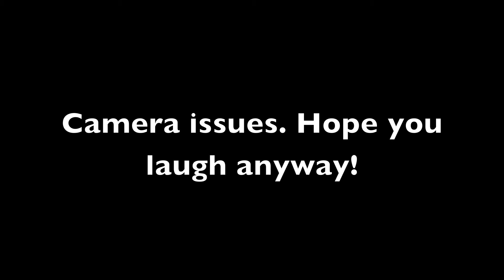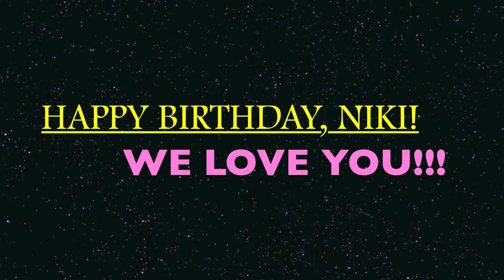Celebrating my sister's birthday at the pool! Laliland Ep 167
Hang out with Mikey & I as we drive to my dad's pool to wish my sister a very Happy Birthday!

Sidenote for Keto friends: We had an Italian sausage sandwich without bread while at the pool. Delish!